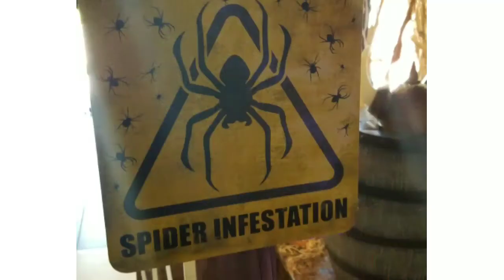Mommy Daughter Day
Mommy Daughter Day- Today we spent the entire day together, eating, shopping, getting pedicures and spending quality time together. Just Sunshine and Gabby running around in the greatest state on the planet. TEXAS, our new home state!! Halloween is coming soon and we got matching costumes today! We can't wait to reveal them in an up coming video!